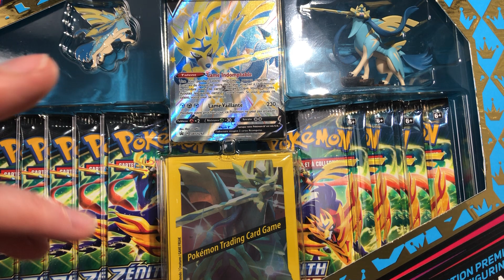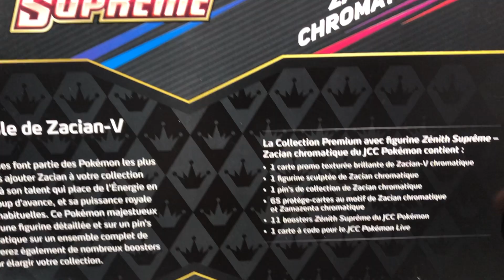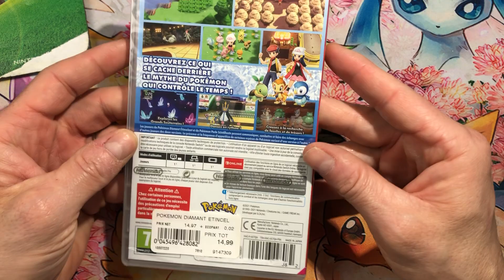Achats du jour 2 magnifiques coffrets et un jeu Switch Pokemon a petit prix